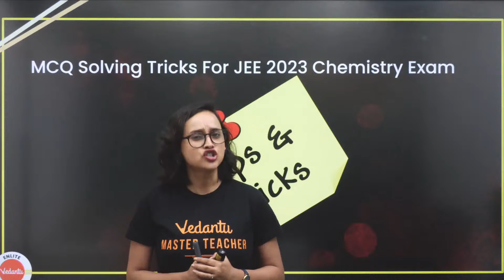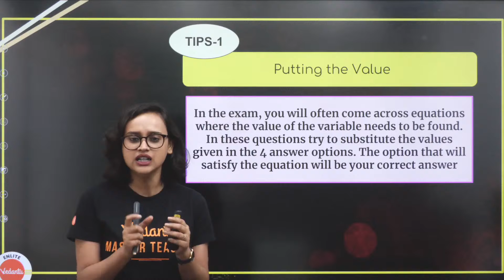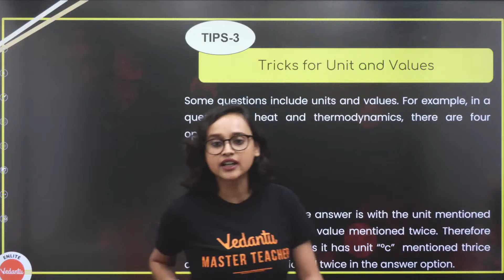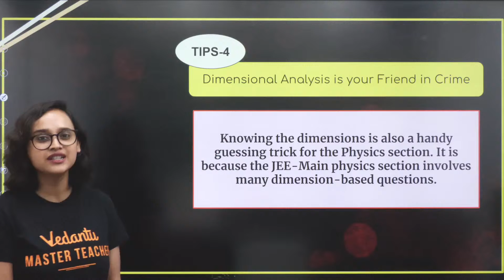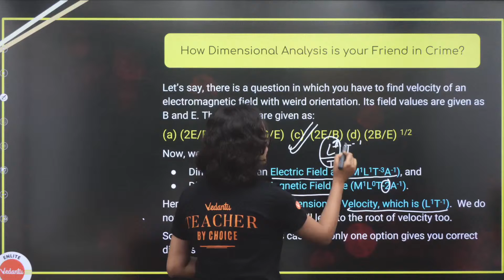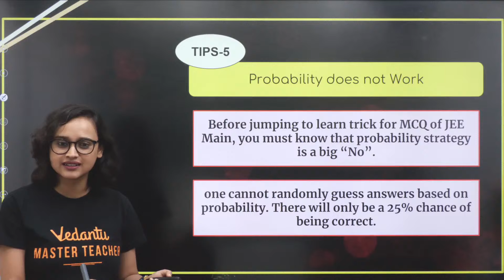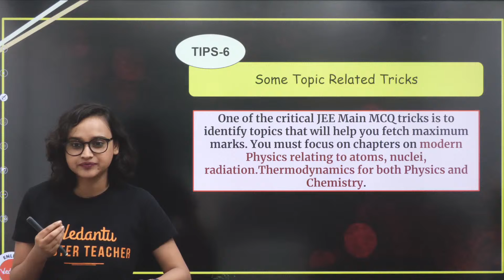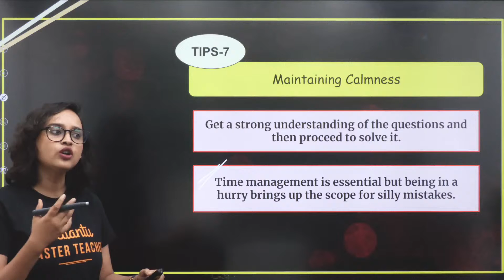MCQ Solving Tricks For JEE 2023 Chemistry Exam | JEE Mains 2023 | JEE Preparation Stratgey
🌟Fill Out The Form For Admission Enquires In this video, our master teacher Nabamita ma'am be teaching you some tricks to solve MCQs for the JEE 2023 Chemistry Exam. This will help you to get a better understanding of the questions and improve your chances of success on the exam.

Studying for the JEE 2023 Chemistry Exam can be difficult, but with these tricks, you'll be able to breeze through the questions and achieve a high score. Nabamita ma'am will show you how to use logic and common sense to solve the questions, and tips on how to improve your memory and recall information. So be sure to watch this video and learn the tips that will help you dominate the JEE 2023 Chemistry Exam!

🚀 What Makes This Crash Course the Right Choice For You?
✔📚 24 Days Full Syllabus Course - Syllabus covered in 90 sessions
✔📚 Unlimited post-class doubt solving - Ask unlimited doubts inside the class and post-class
✔📚  10+ All India Mock Tests
✔📚 Get Study materials in PDF formats & recordings of detailed syllabus coverage for each subject
✔📚 Chapter wise tests and assignments to improve your rank